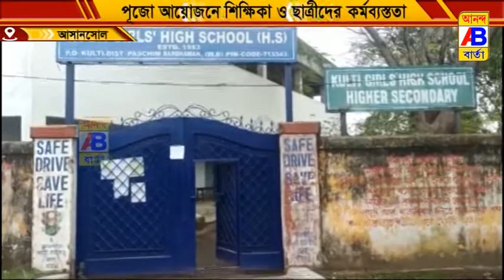সরস্বতী পুজোয় মেতে উঠলো কুলটি গার্লস স্কুলের স্টুডেন্ট ও শিক্ষিকারা